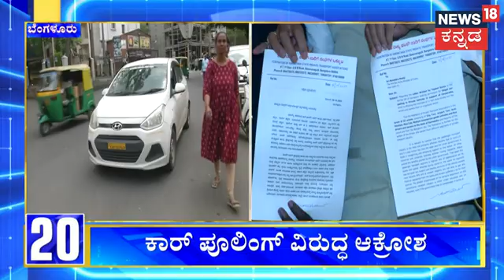CT Ravi Slams Congress | ಮದ್ಯ ಏನು ಉಚಿತ ಅಲ್ಲ, ಮದ್ಯದ ದರ ಮಾತ್ರ ಖಚಿತ! | Bar License | Congress VS BJP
News18 Kannada Live | ನ್ಯೂಸ್ 18 ಕನ್ನಡ ಲೈವ್
Karnataka | ಕರ್ನಾಟಕ
Kannada | ಕನ್ನಡ